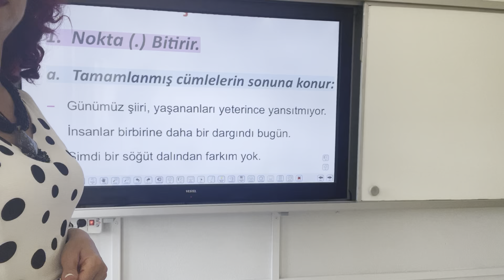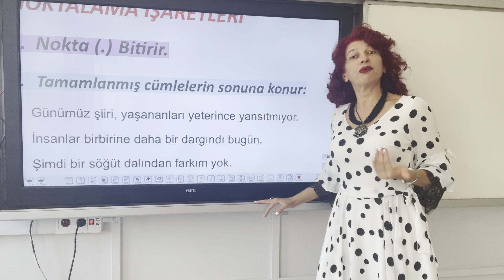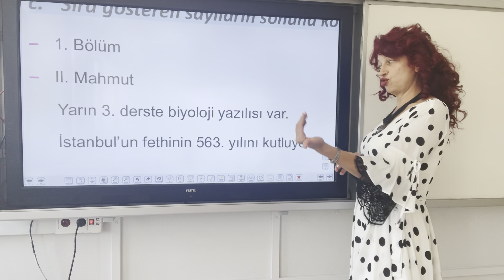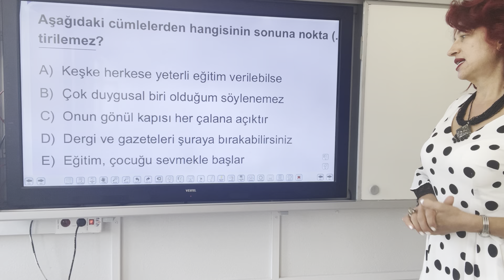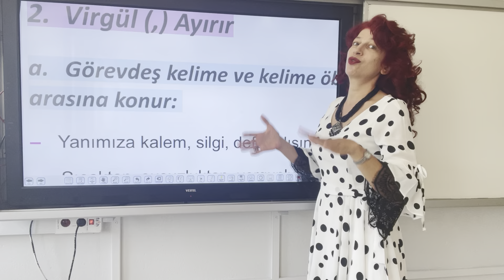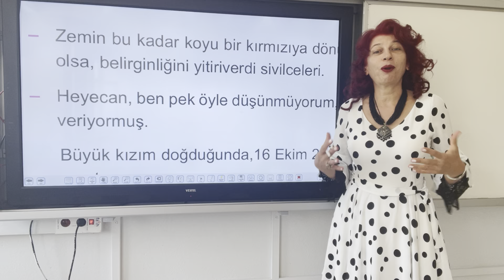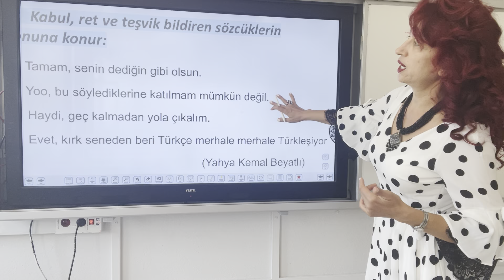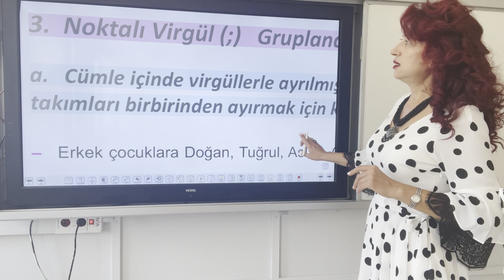NOKTALAMA İŞARETLERİNDE EZBERE SON VEREN TAKTİKLER (1 ) VLOG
İnternet sorunu nedeniyle geç oldu .Kusura bakmayın .